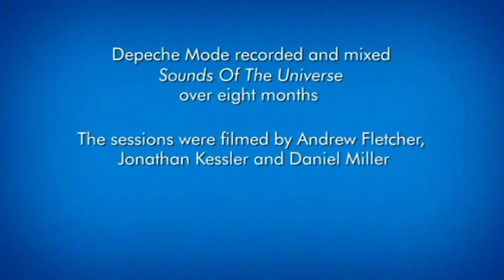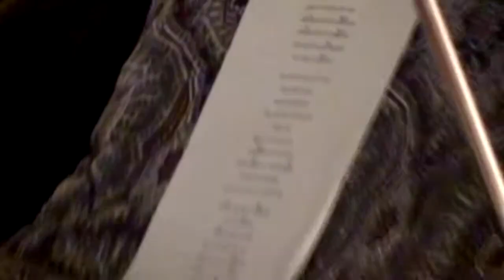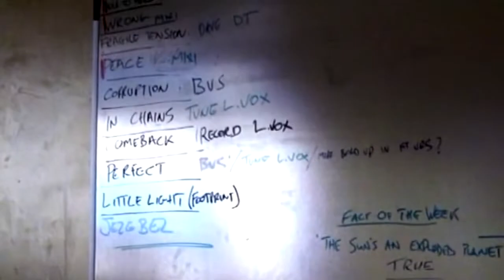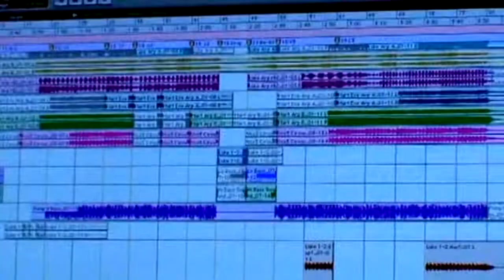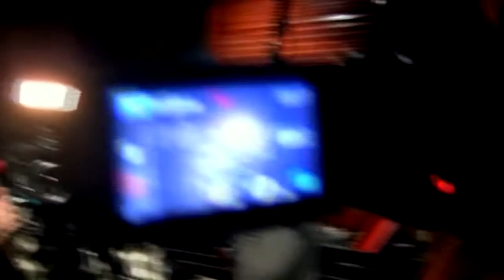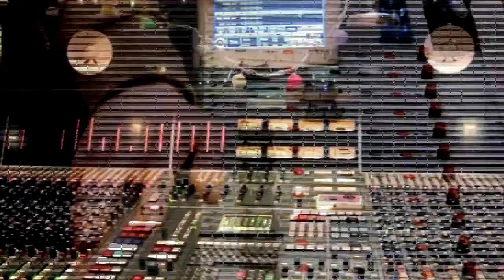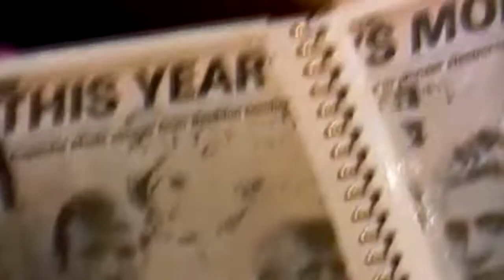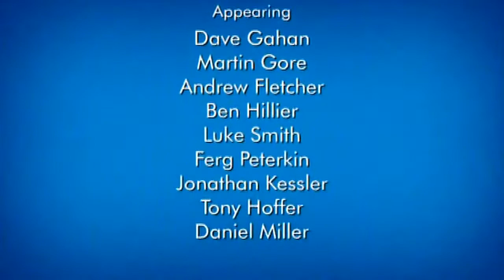Depeche Mode - Making The Universe (Documentary)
Sounds of the Universe is the twelfth studio album by English electronic music band Depeche Mode. It was released on 17 April 2009 by Mute Records. The album was supported by the 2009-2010 concert tour Tour of the Universe. Three singles were released from the album: "Wrong", "Peace", and a double A-side of "Fragile Tension" and "Hole to Feed". "Perfect" was also released in the United States as a promotional single.

Deluxe box set edition
Includes three CDs containing the album, bonus songs and remixes, as well as 14 exclusive demos ranging from as far back as the Music for the Masses era. It will also contain a DVD featuring three films, a promo video for "Wrong", four songs filmed live in the studio in December 2008, and the album and bonus tracks mastered in 5.1 surround. The box set also includes two 84-page hardback books, the first featuring lyrics to all the songs from the Sounds of the Universe sessions, along with exclusive photography by Anton Corbijn, and the second containing exclusive and candid studio photography by Daniel Miller, Ben Hillier, Luke Smith and Ferg Peterkin. In addition, the box set includes two enamel badges, five artcards sealed in a collector's envelope, a poster, and a certificate of authenticity.